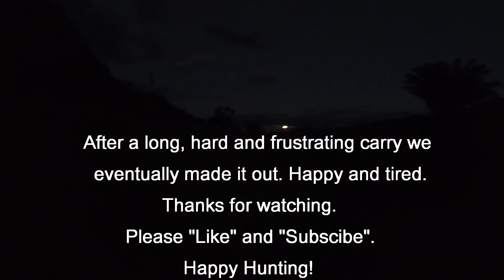Connors First Red Stag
With school holidays nearly over, and a little window of time I took my boys out for a Red Deer hunt to try and get a deer for the freezer.